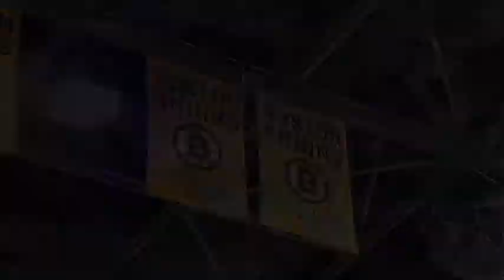Bruins 2011-12 Preview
October 6th. Get Ready to Defend.